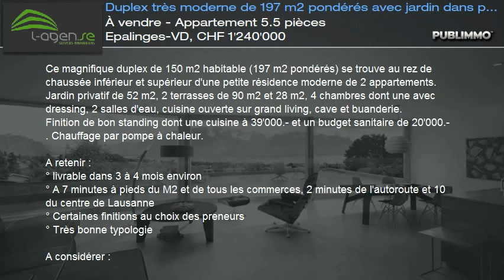À vendre - Appartement 5.5 pièces Epalinges-VD, CHF 1'240'000